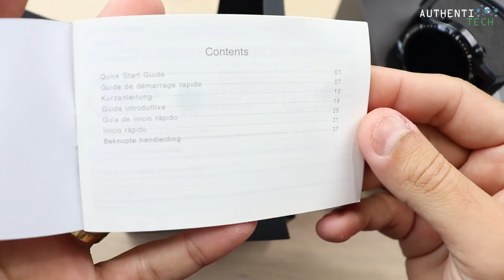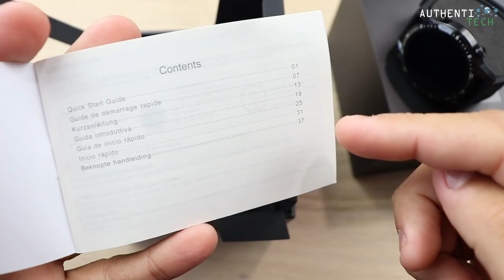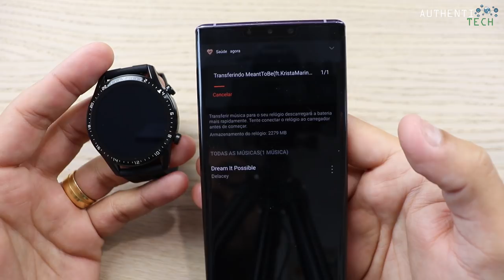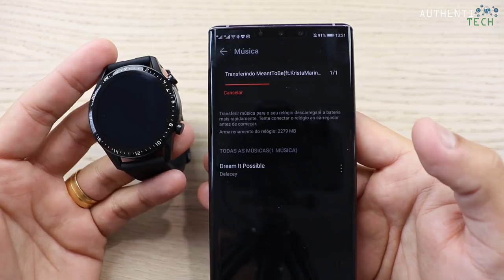★ Huawei Watch GT 2 - Lindo, Potente e Completo!!! O Smartwatch a ser Batido!!! 😍😍😍